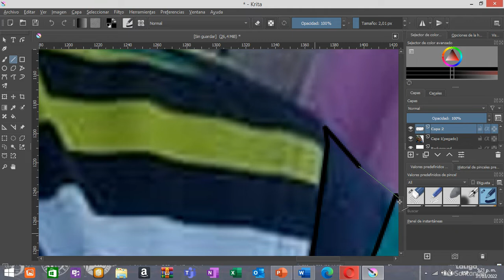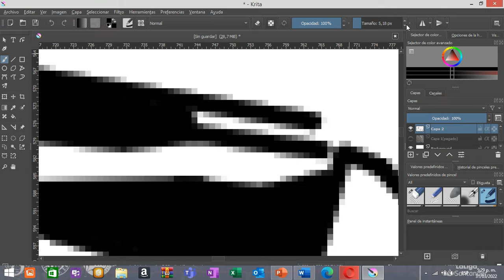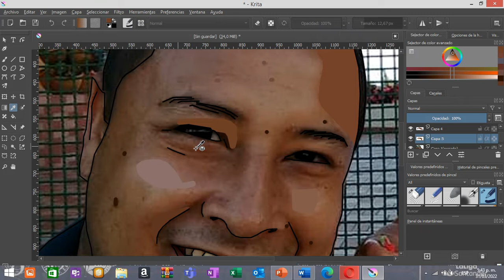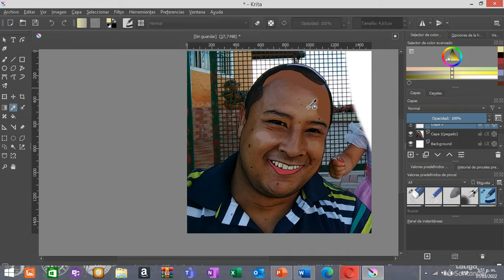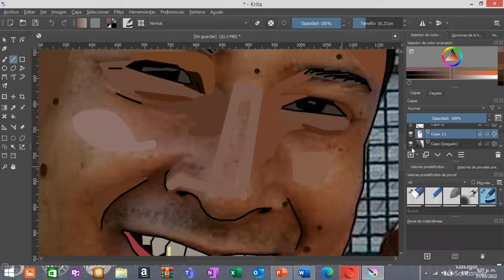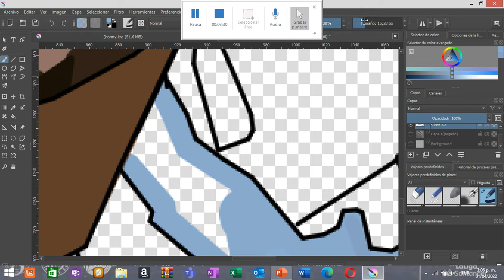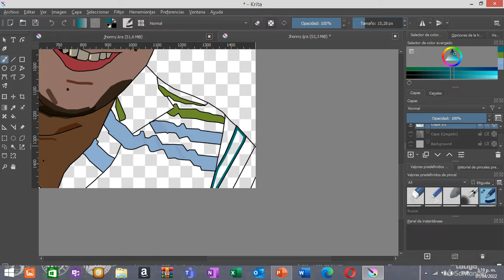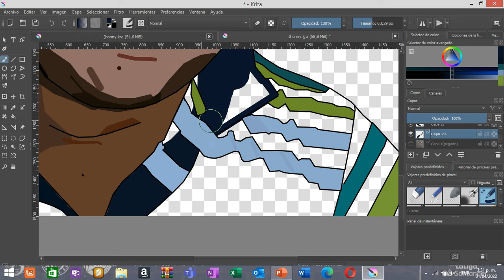Spedd Paint En krita 14 (Jhonny Esteban)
FAV

¿Por qué no usas Adobe?

Mi computadora no tiene suficientes recursos para soportar este y otros programas que sé que son mejores que los que uso (Krita)

¿Cómo grabas tus videos?

Los videos se graban con la opción de compartir pantalla de Power Point y los edito en Filmora X.

¿Estás usando una tableta digital?

La verdad es que aunque tengo una tableta  no la uso mucho porque no estoy acostumbrado a ella, casi todas mis ilustraciones las hago con el ratón.

¿La música de tus videos está protegida por derechos de autor?

Sí. No es mi intención (por ahora) monetizar mi canal